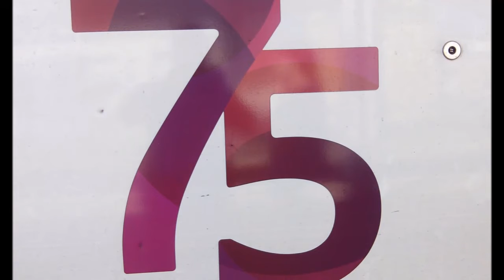FORTNITE: Battle Royal (2º Parte)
La primera parte fue ayer...Hemos llegado a los 10 Likes!! Espero que sigamos con una serie de Fortnite...Disfrutar del video